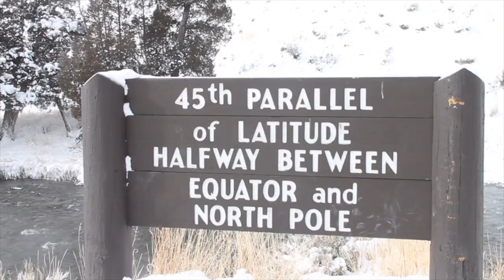yellowstone!!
I had the wonderful opportunity to spend a week in Yellowstone National Park with Ecology Project International and some of my best friends! Here is my experience! enjoy (: